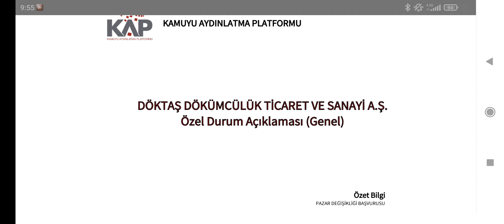Döktaş Dökümcülük Ticaret Pazar Değişikliği Başvurusunda Bulunduğunu açıkladı!!